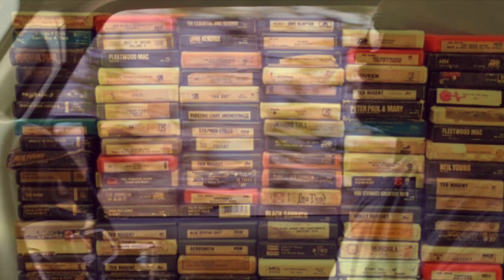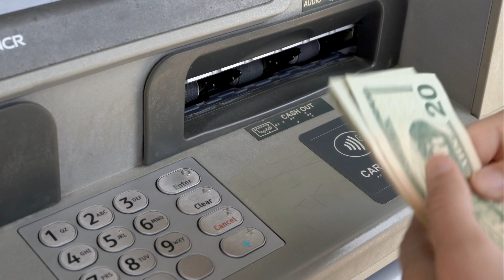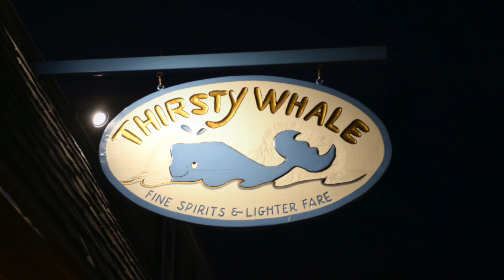Hard Road Blues (Official Music Video)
More outlaw country than blues, in the tradition of the Bakersfield sound,  Hard Road Blues recounts the life and times of an old school road warrior looking for love as he cruises along America’s highways and byways.